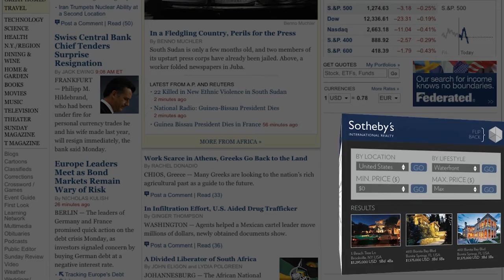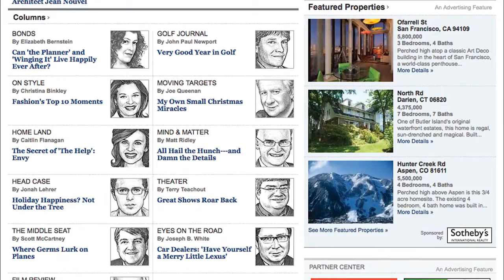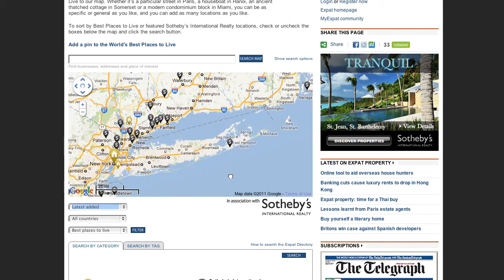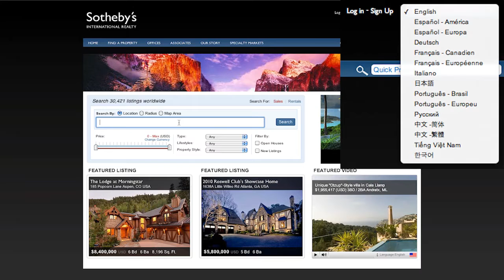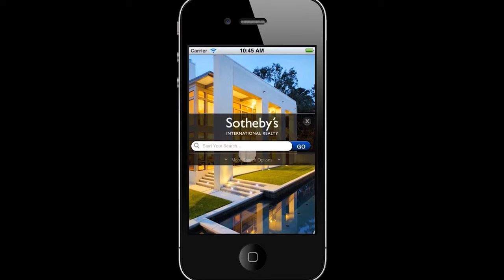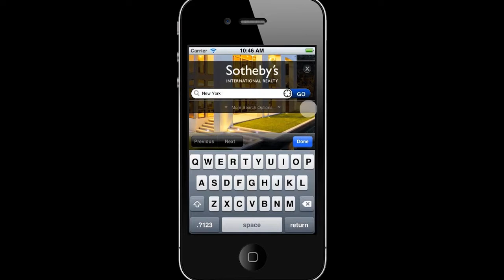4 Marketing Strategy